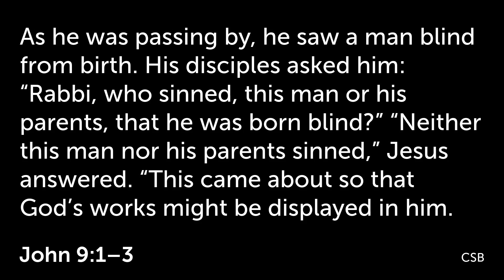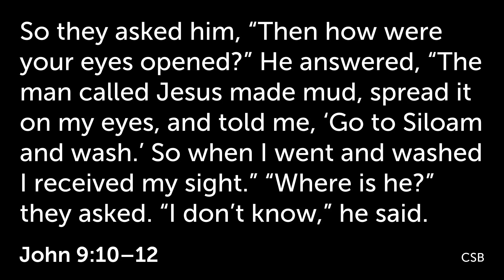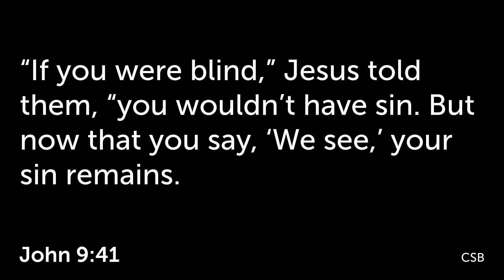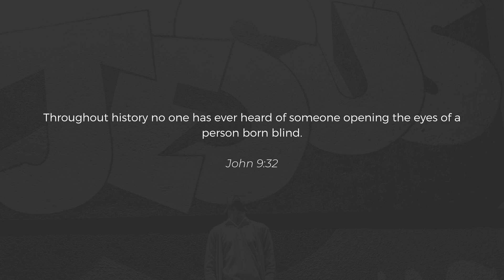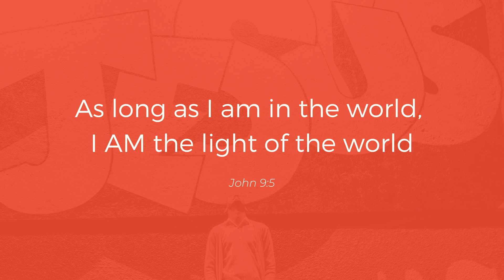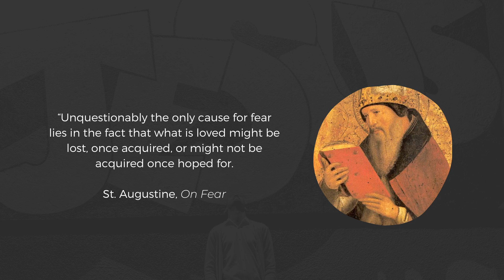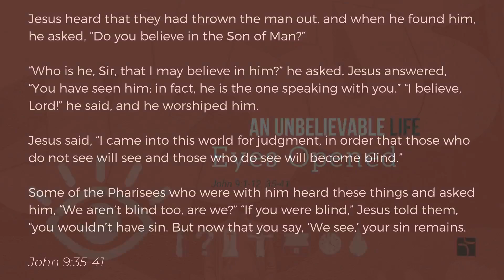200301 Eyes Opened | John 9 | Murray Colville